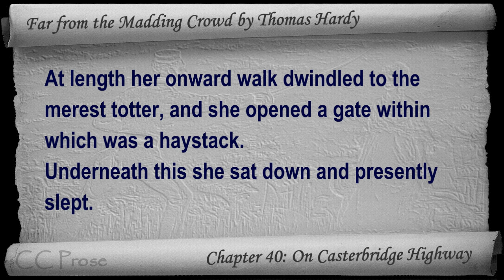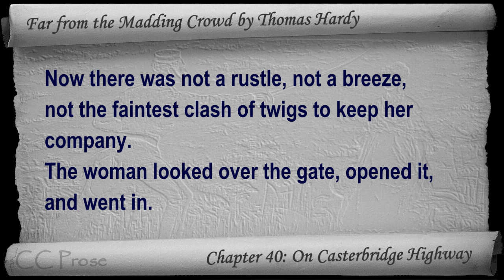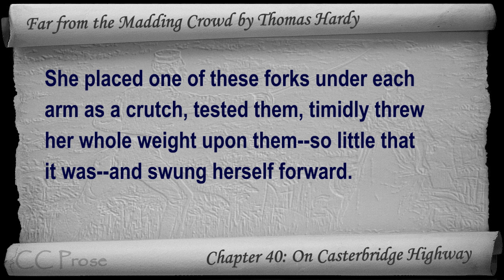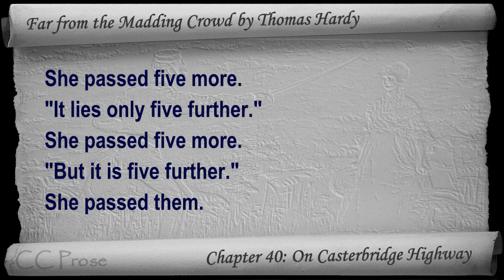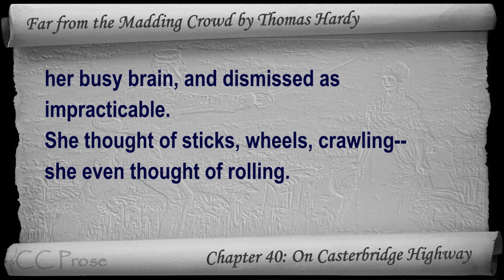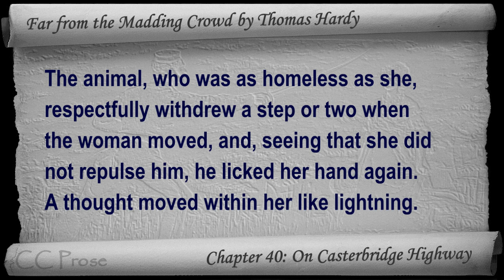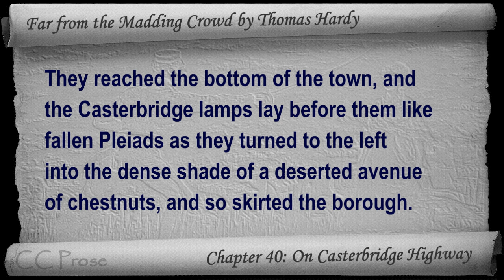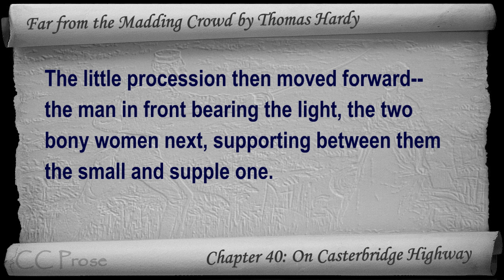Chapter 40 - Far from the Madding Crowd by Thomas Hardy - On Casterbridge Highway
Chapter 40: On Casterbridge Highway. Classic Literature VideoBook with synchronized text, interactive transcript, and closed captions. Audio courtesy of Librivox. Read by Tadhg Hynes.